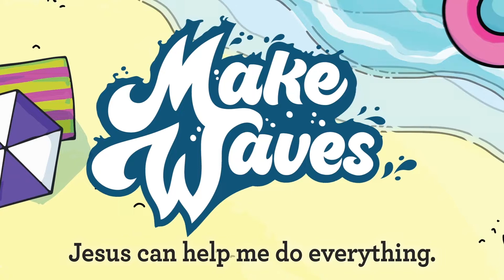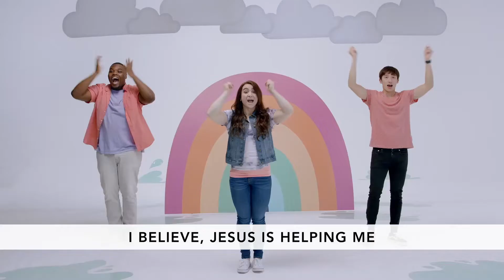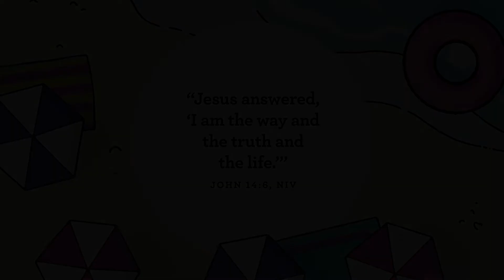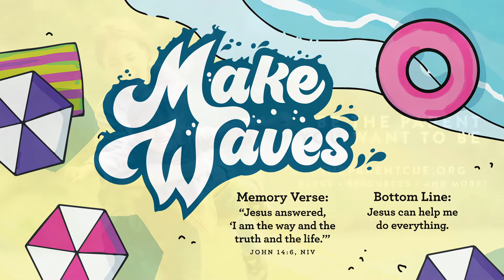July 17 - Preschool (Birth - SK) - Jesus can help me choose faithfulness.